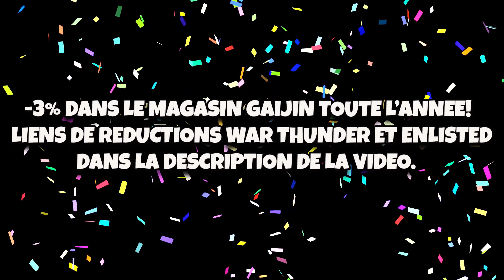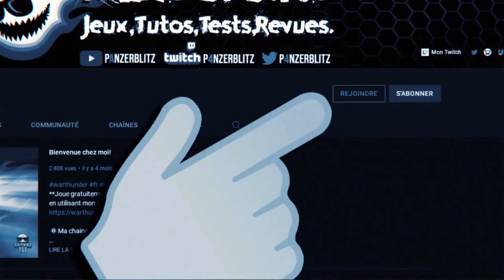War Thunder - VAB SANTAL - Des Missiles Anti-Aérien Français "Mistral" à la Sauce Piquante.